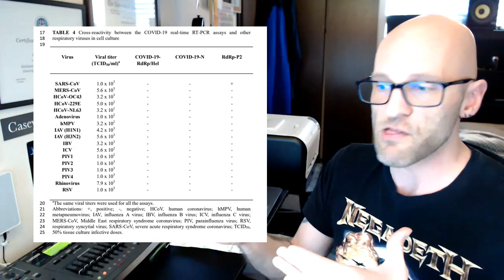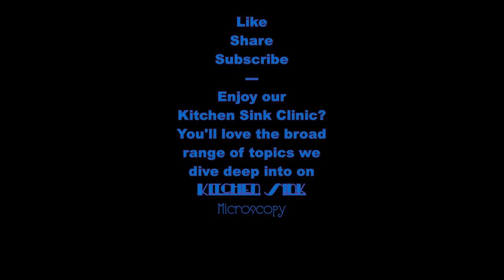COVID-19 Test Reliability | KSC005 | It's a REAL Virus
for more content!  COVID-19 Test Reliability | KSC005 | It's a REAL Virus

Here we go over how the test works in layperson terms to try to help people understand how we know the virus is real (not a ploy concocted by the government) and how we know our diagnosis is one we can have confidence in.

For just $2.50/month, you’ll have access to a new song each week, as well as the back-log of songs! You’ll also have access to other content as well, so check it out. You can also find our music here:

COVID-19 Test Reliability | Kitchen Sink Clinic 005 | It's a REAL Virus